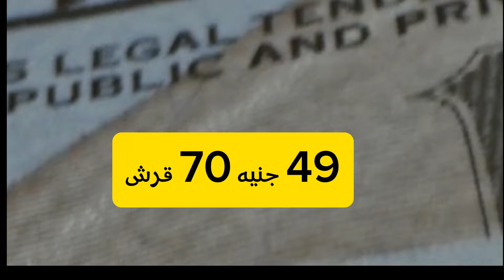سعر الدولار اليوم/أسعار الدولار في مصر اليوم السبت2024/6/22/سعر الدولار في السوق السوداء في مصر